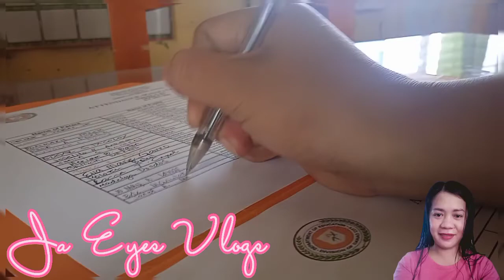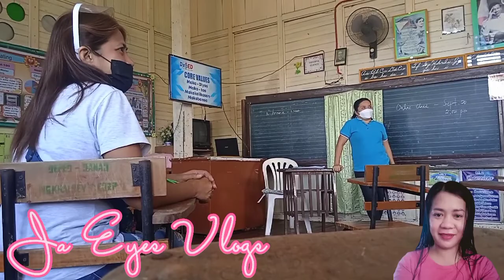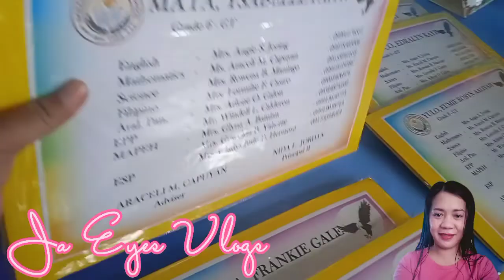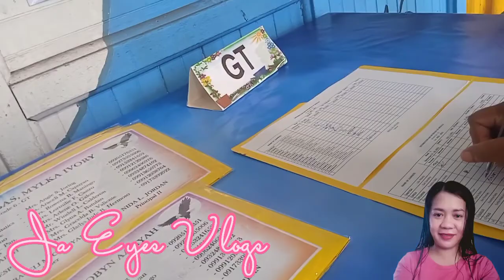Grade 6 Parents Orientation||Self Learning Kit(Module) Dustribution||Ja Eyes Vlogs